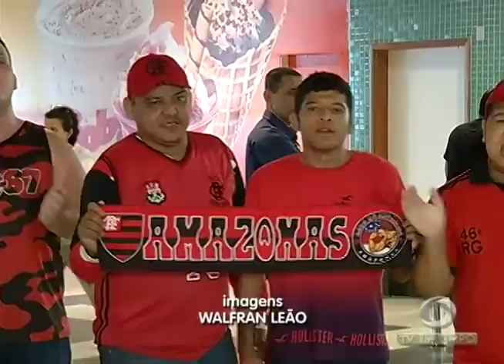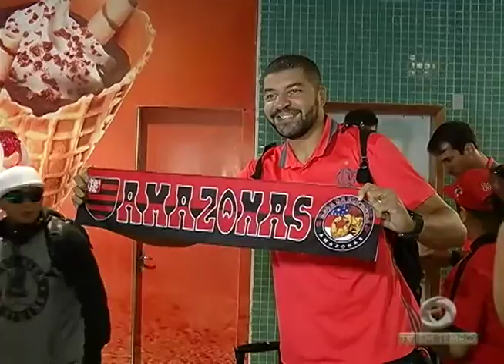BOLETIM EM TEMPO - MANHÃ (09.03.2017)